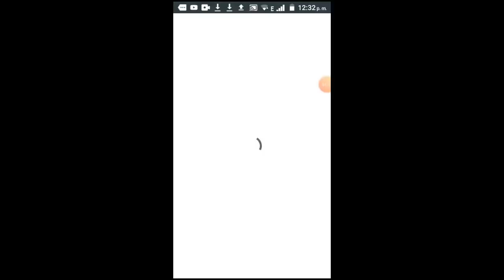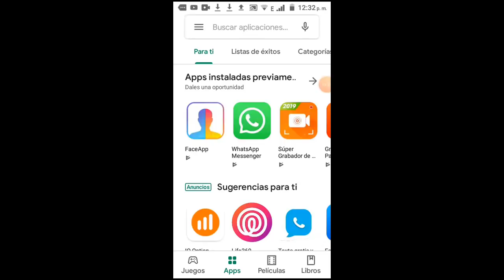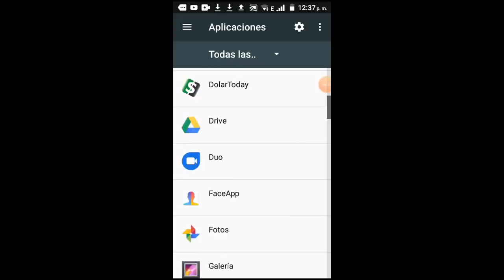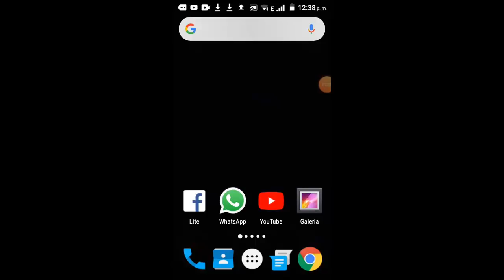No Aparecen los Filtros de Instagram I 3 Soluciones 2024 ✅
En este vídeo te ayudare a reparar Error No Aparecen los Filtros de Instagram  por medio de 3 soluciones fácil y sencillas que te ayudaran a resolver ese problema